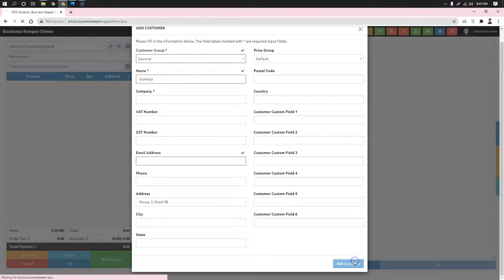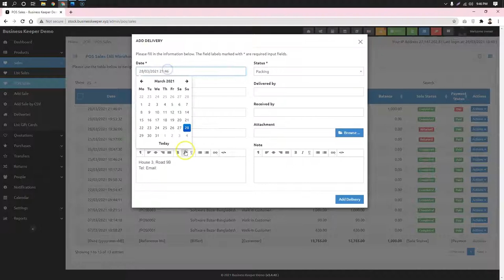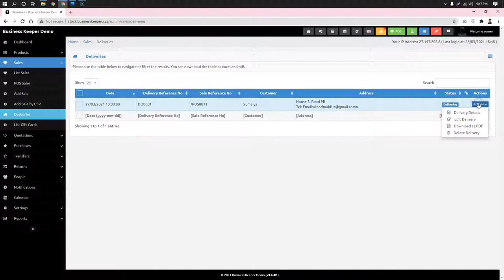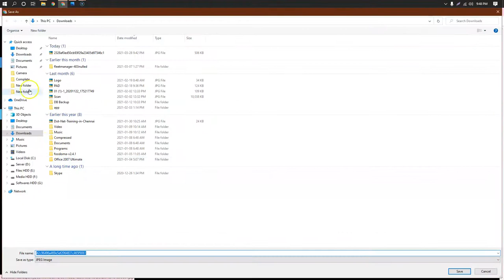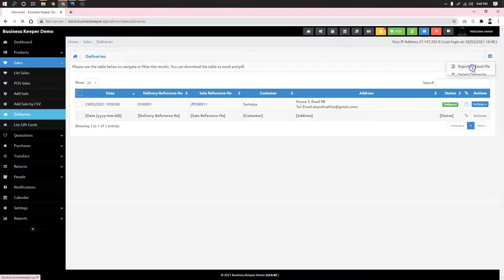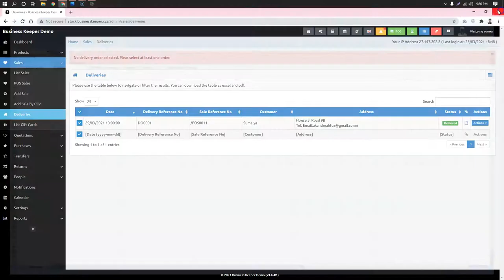Delivery Process | ডেলিভারি প্রসেস | বিজনেস কিপার । 01689655055